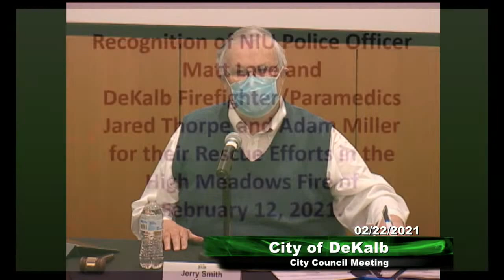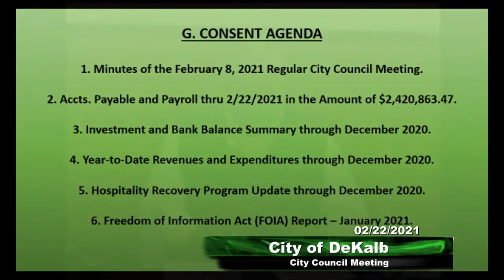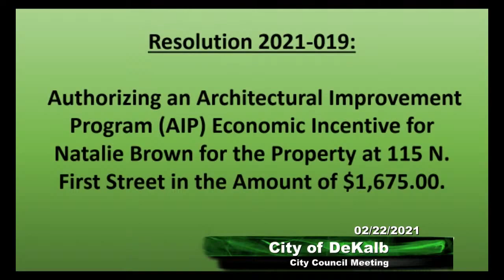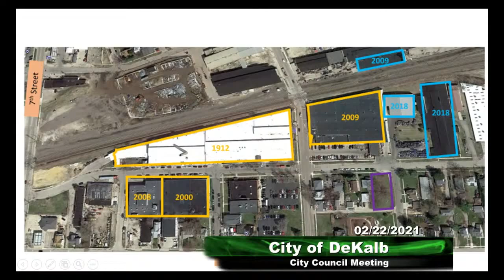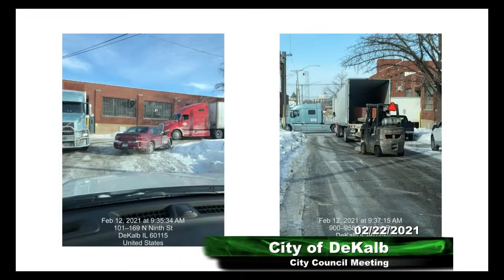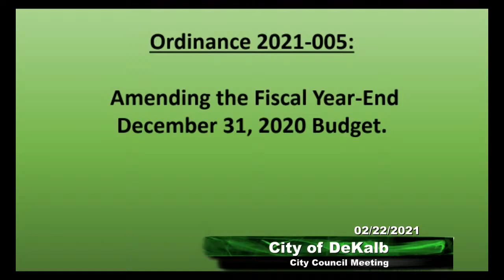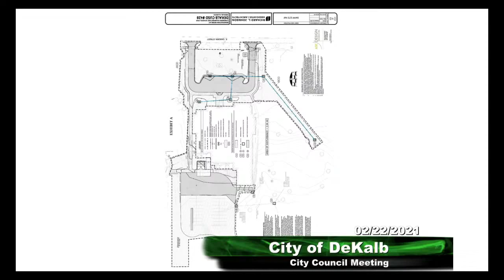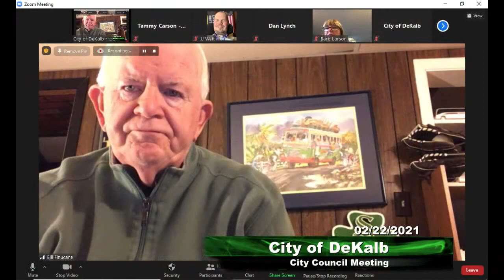City Council Meeting 2/22/2021